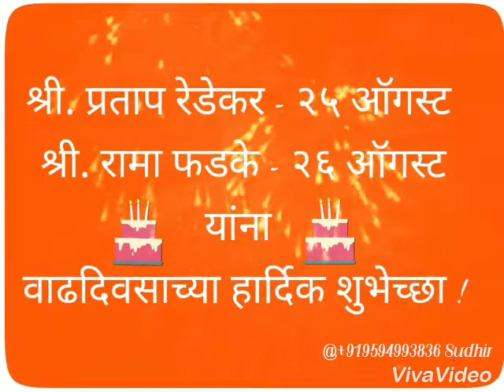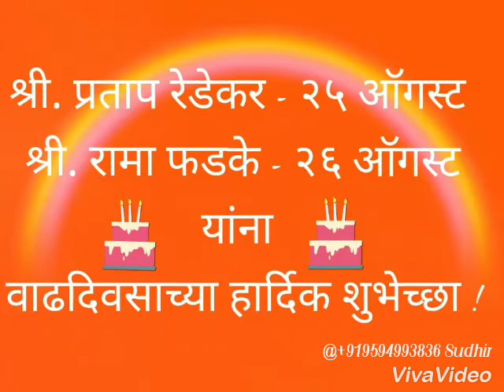Happy Birthday Pratap N Ram